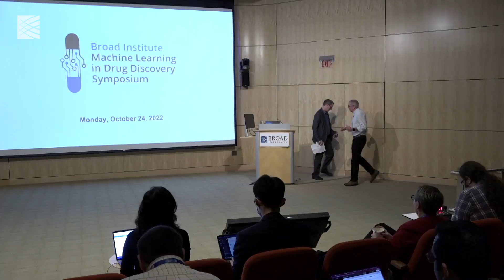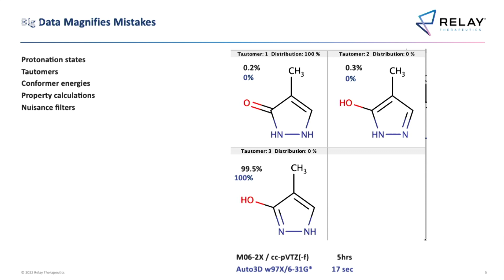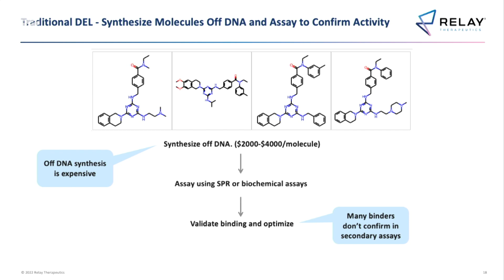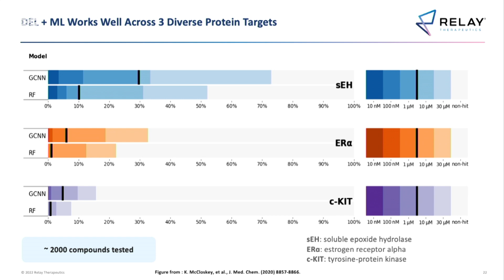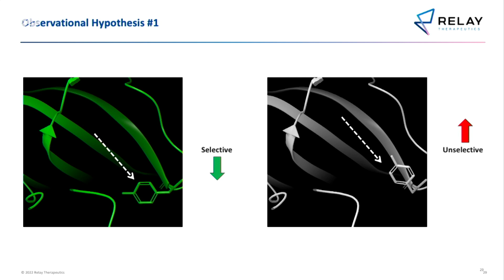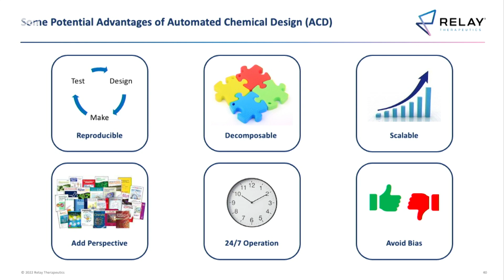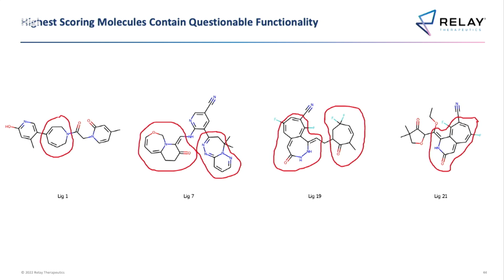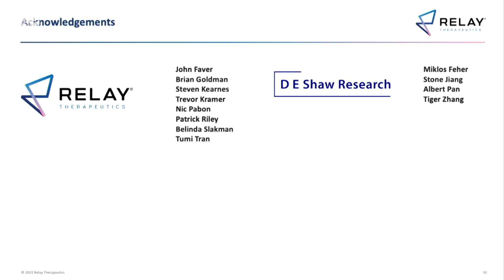Where the Rubber Hits the Road - Applying Machine Learning on Drug Discovery Projects; Pat Walters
Pat Walters, Chief Data Officer, Relay Therapeutics